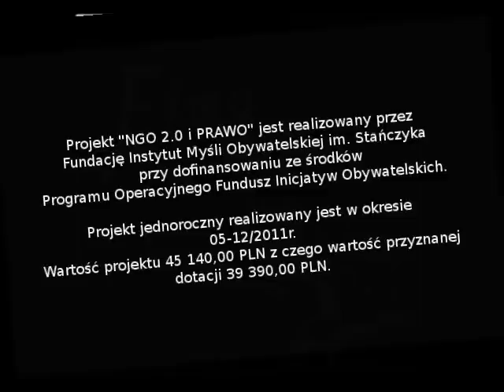NGO 2.0 i PRAWO wywiad z Grzegorzem Małyniukiem "świetlica środowiskowa - odpowiedzialność"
Wywiad nt. problematyki odpowiedzialności prawnej organizacji prowadzących świetlice środowiskowe dla dzieci i młodzieży z naciskiem na karne aspekty odpowiedzialności samych opiekunów, przeprowadzony przez Przemka Żaka z Grzegorzem Małyniukiem, prawnikiem, doktorantem w Katedrze Prawa Karnego WPiA UJ, asystentem sędziego w Sądzie Okręgowym w Krakowie.

Wywiad powstał jako materiał dodatkowy do konsultacji eksperckiej przeprowadzonej w grudniu 2011 r. na potrzeby prowadzonego doradztwa prawnego w ramach projektu Fundacji Instytut Myśli Obywatelskiej im. Stańczyka "NGO 2.0 i PRAWO" dzięki dofinansowaniu ze środków Programu Operacyjnego Fundusz Inicjatyw Obywatelskich w 2011 roku.